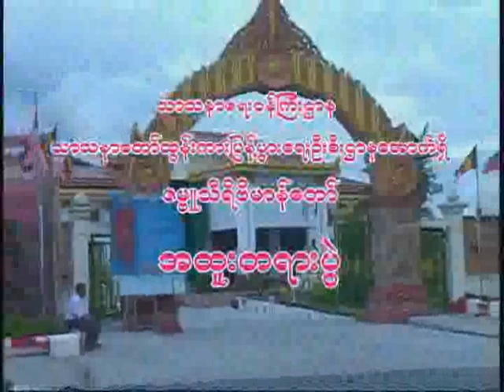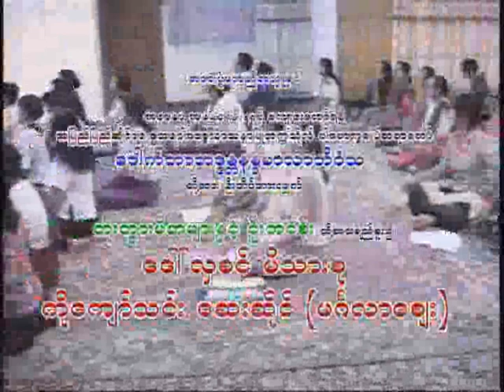013 Dr Nandamalabhivamsa 29 6 2010၁၃။ တရားေတာ္ အပိုင္း ၁၃ ၂၉ ၆ ၂၀၁၀